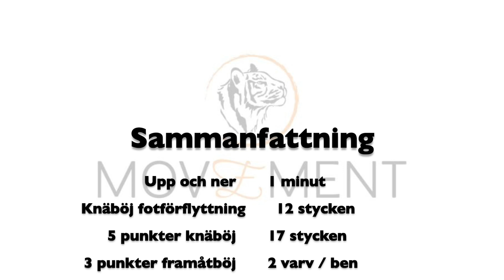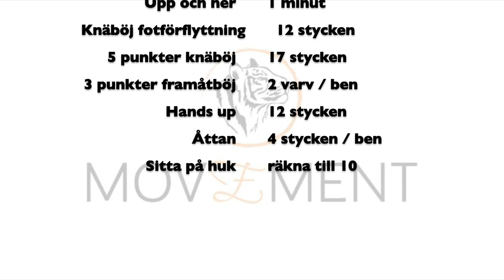Block 1 damer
Uppvärmningsövningar